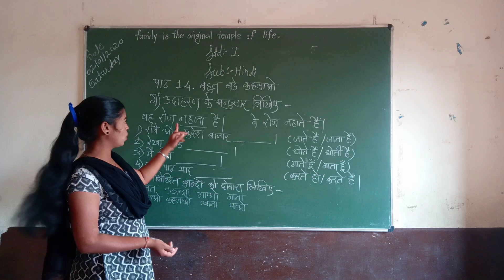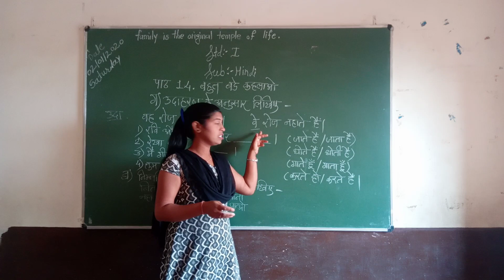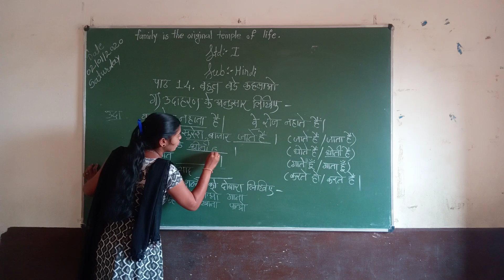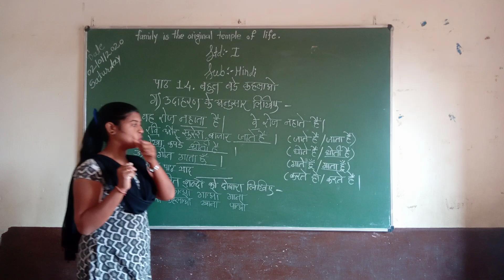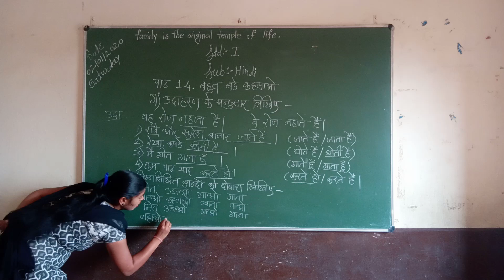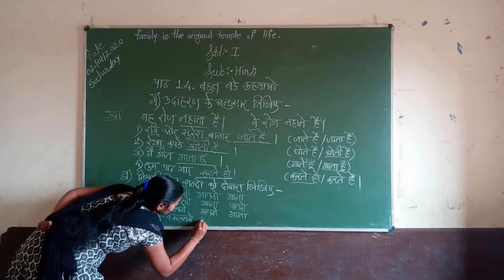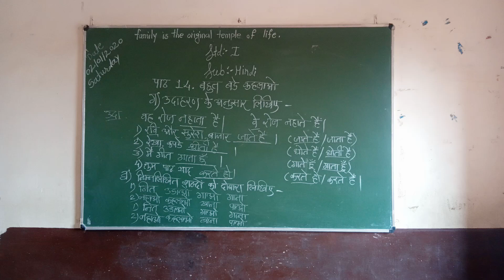STD 1st Sub:- EVS पाठ 14. बहुत बडे कहलाओ( स्वाध्याय )